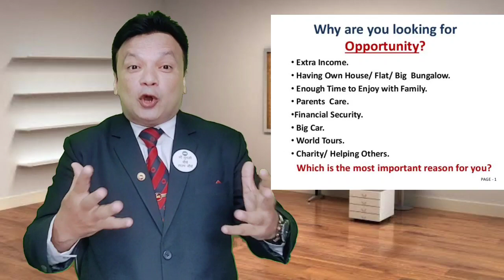I DONT HAVE MONEY, मेरे पास तो पैसे ही नहीं है,मिल गया इस खतरनाक सवाल का जवाब